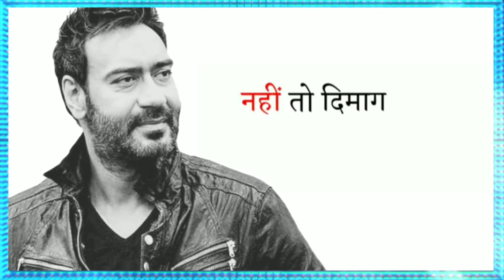Ajay Devgan New Dialogue Whatsapp Status | Ajay Devgan Heart Touching Dialogue Whatsapp Status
Hello friends

Please comment me your favourite songs and I will make it a beautiful status video.